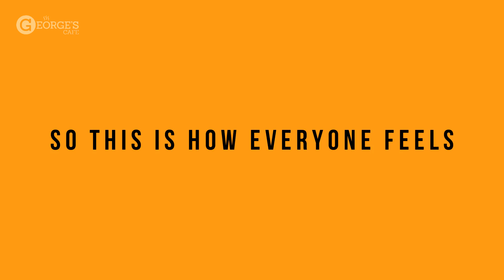George's Cafe turns 1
This is how everyone reacted when they knew George's Cafe turned one this September. How do you feel?